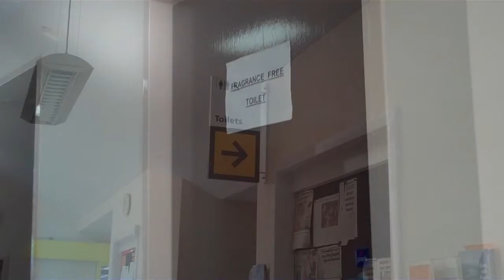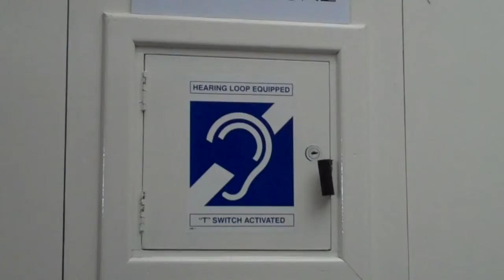Access Video for DIRC, Adelaide March 2012